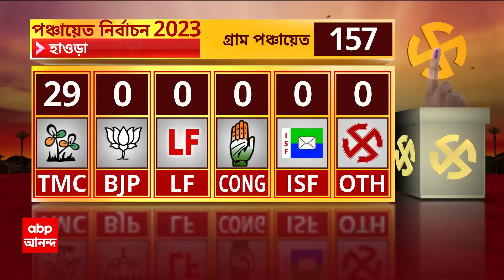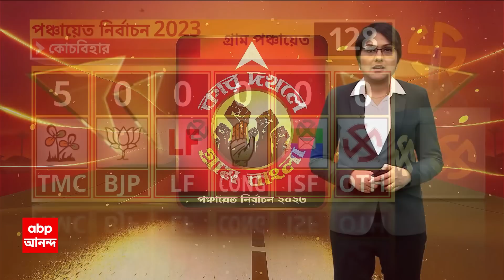Panchayat Election: জেলায় জেলায় এগিয়ে তৃণমূল, উড়ছে সবুজ আবির । ABP Ananda Live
WB Panchayat Election Results 2023:  ভোটের আগেই বিনা লড়াইয়ে পরপর গ্রাম পঞ্চায়েত তৃণমূলের!৩ হাজার ৩১৭টি গ্রাম পঞ্চায়েতের ২৭৬টিই তৃণমূলের! গণনার আগেই দঃ ২৪ পরগনায় সবচেয়ে ৬০ গ্রাম পঞ্চায়েত তৃণমূলের। উঃ ২৪ পরগনার ২০, বীরভূমের ৪২টি গ্রাম পঞ্চায়েত তৃণমূলের। পঃ মেদিনীপুরের ২৬, পূর্ব বর্ধমানের ৩৪টি গ্রাম পঞ্চায়েত তৃণমূলের। গণনার আগেই হাওড়ার ২৯টি গ্রাম পঞ্চায়েত দখল তৃণমূলের। উঃ ২৪ পরগনা, পঃ মেদিনীপুর, পুরুলিয়া-৩টি গ্রাম পঞ্চায়েত তৃণমূলের